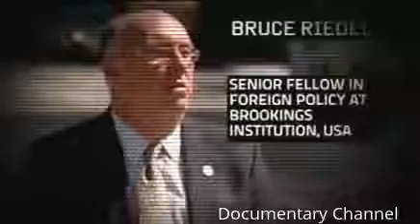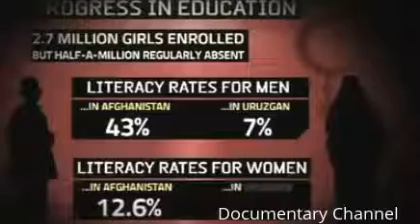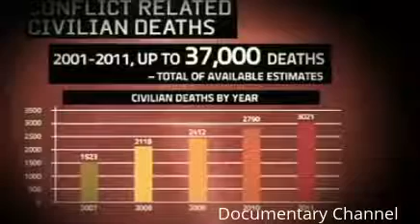Australia's War On Terror Documentary - Documentary Channel